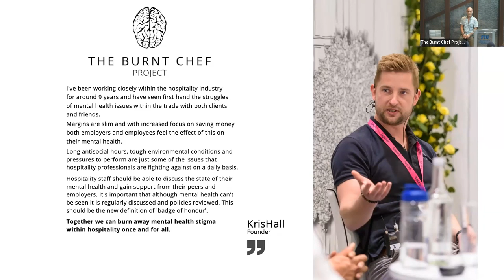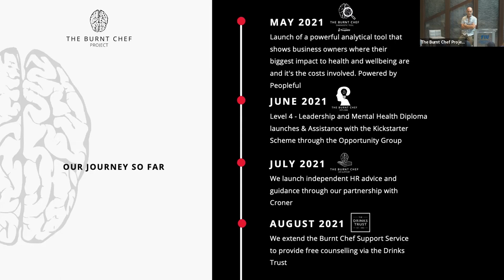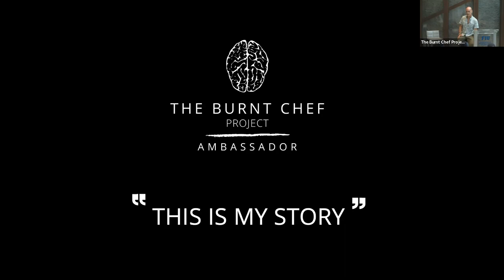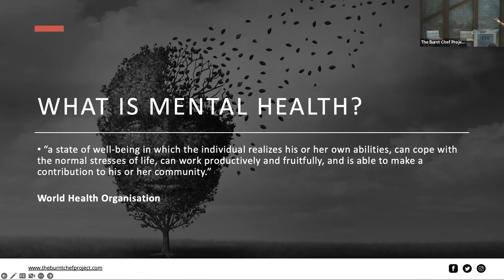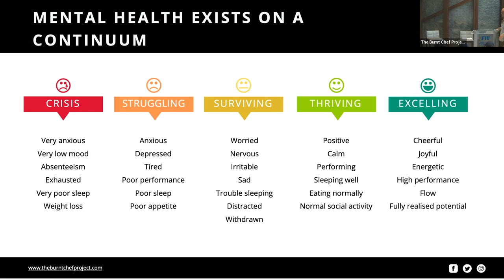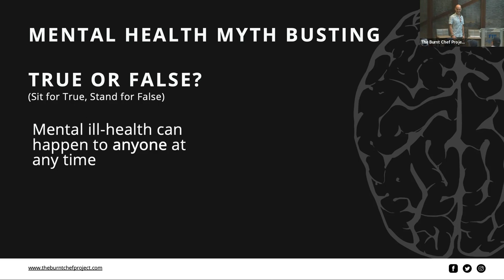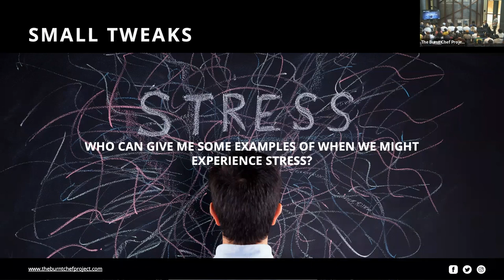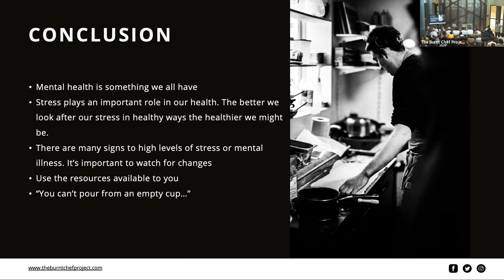The Burnt Chef Project: Mental Health in Hospitality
Launched in May 2019 The Burnt Chef Project was setup with the sole intention of eradicating mental health stigma within hospitality.

The Chaplin School of Hospitality & Tourism Management at Florida International University (FIU) is ranked 6th in the U.S. and 31st in the world among top U.S. public universities for tourism and hospitality management.

Bacardi USA
Marriott International